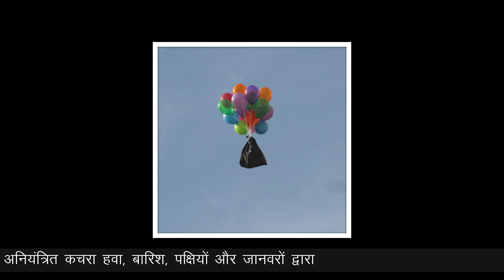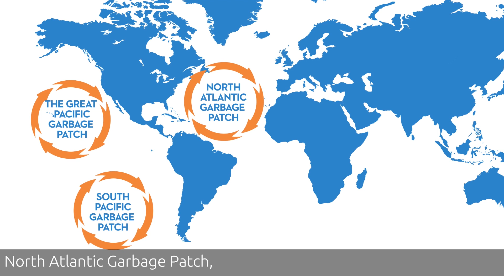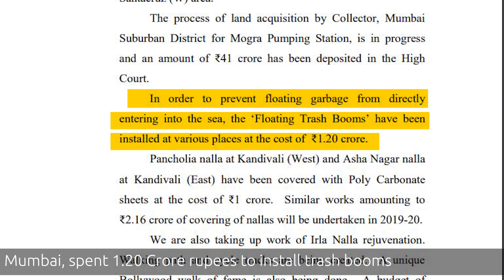Fun things to do at a beach l Fight Climate Change with Nisha Matamp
We all want a clean beach to holiday in but what is making them dirty?

Research and Presentation - Nisha Matamp
Graphics - Alignment Issue
Guest speakers - Prathibha Ganesan, Zsuzsanna Ferrao, Lucius Ferrao and Nascha Ferrao